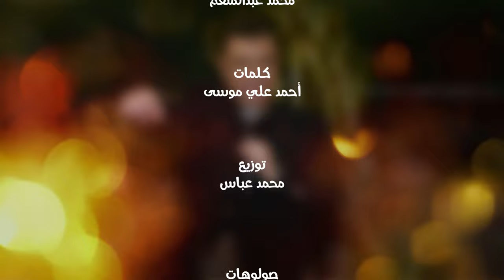راجل من ضهر راجل - محمد عبدالمنعم | Ragel Mn Dahr Ragel - Mohamed Abdel Moneim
• Lyrics : أحمد علي موسى
• Composition : محمد عبدالمنعم
• Music Arrangement : محمد عباس